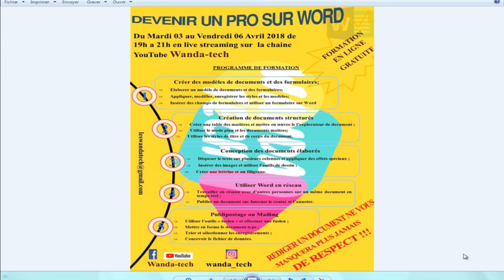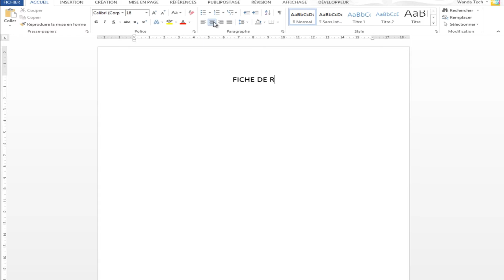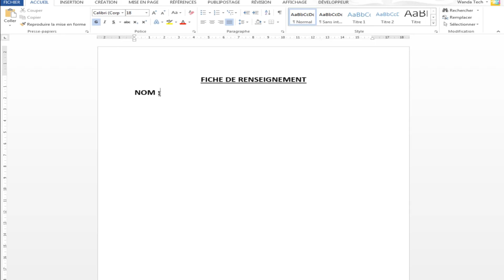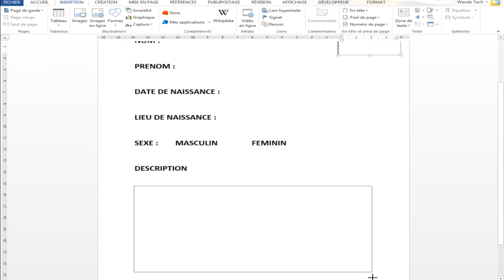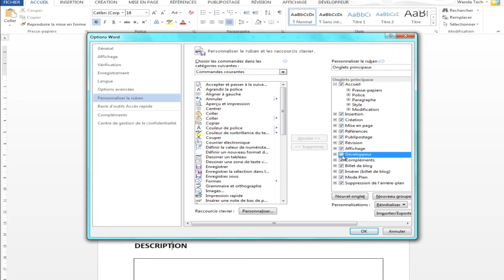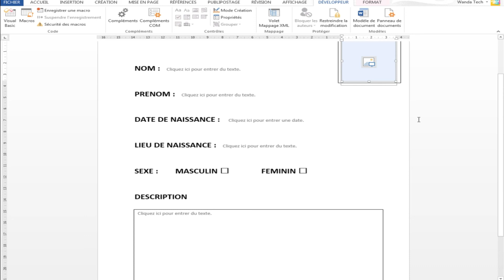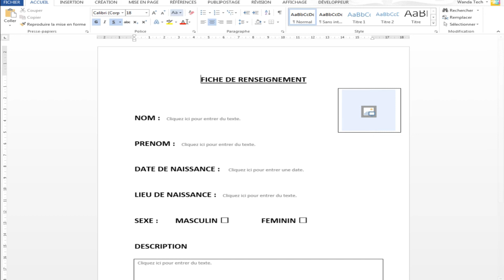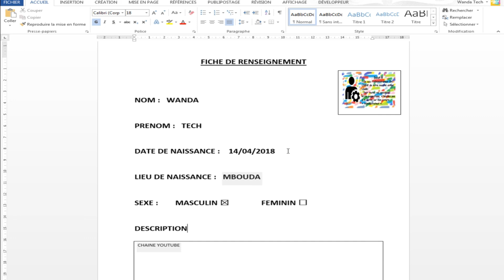Créer un formulaire facilement sur office word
salut a tous dans la vidéo d'aujourd'hui nous allons apprendre à créer des formulaires sur word. A Nous allons également  voir comment générer un modèle de formulaire sur word.